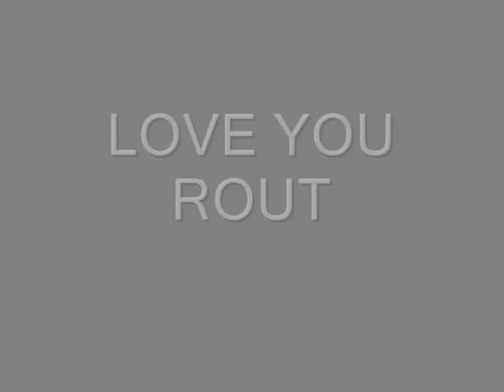Rout Essex Wedding (The Aftermath).wmv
Great day and a Great night